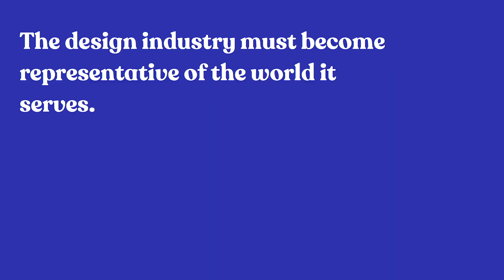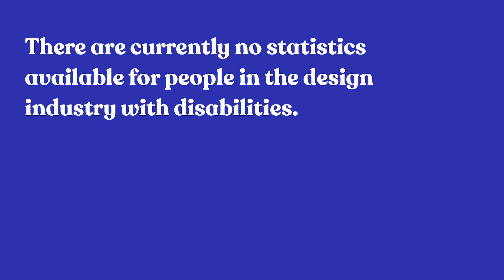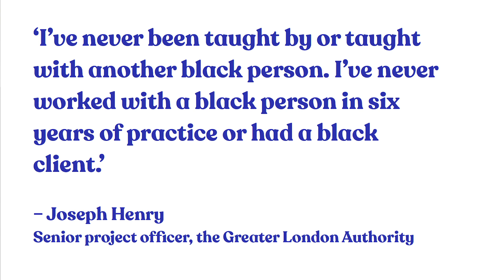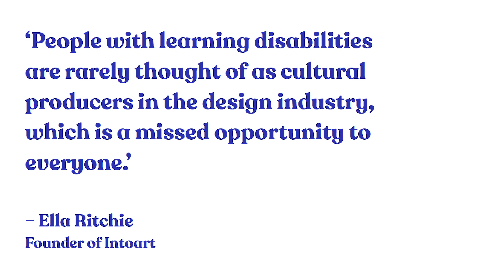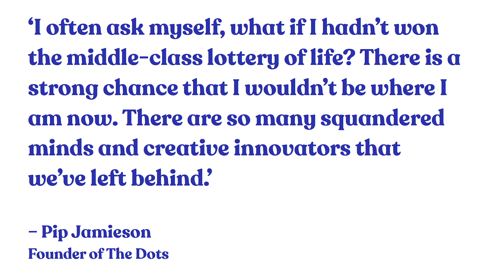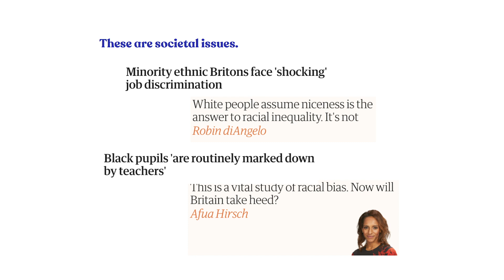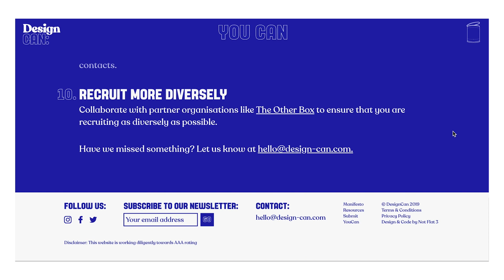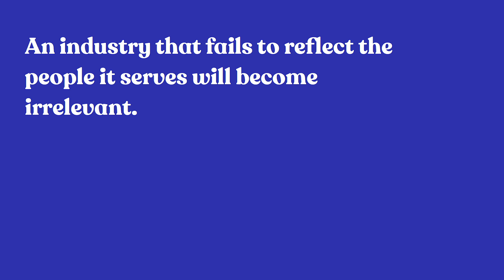Sabine Zetteler - London Lecture Series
Sabine Zetteler is the founder of London-based communications agency Zetteler, which specialises in art and design. Offering services in PR, strategy and film, the agency focuses on bringing people together to create real, meaningful and lasting change. Sabine will discuss what a design world dominated by white males suggests about bias and inaction.